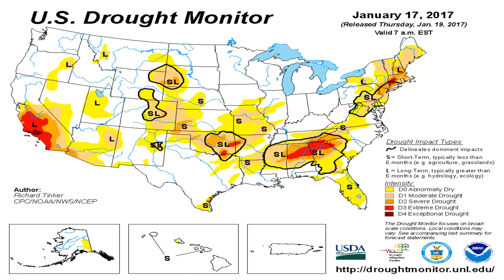Todays_National_Weather_Forecast_from_Globalboiling.org_01-21-17+20:15:01